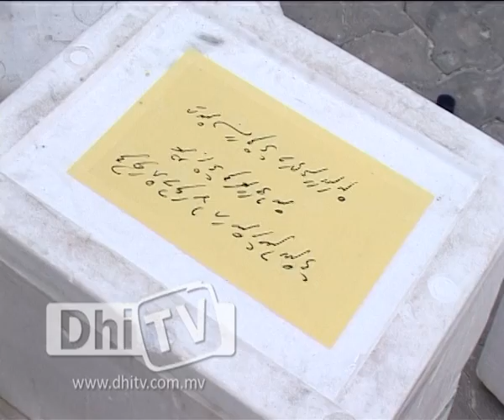Beer Dhalhu Various 19.03.12